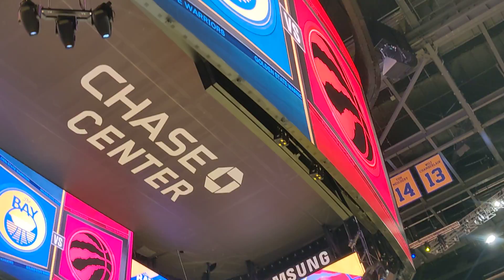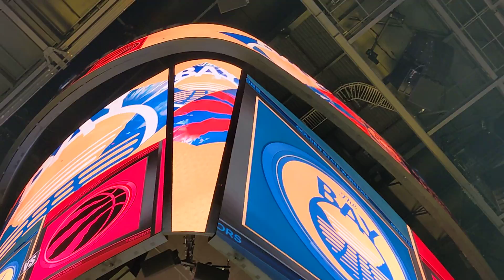The Chase Center - Home of the Warriors